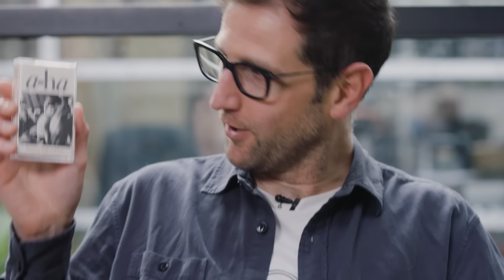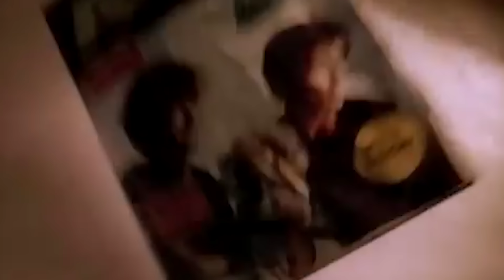a-ha - The Making of Take On Me (Episode 3)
Part 3 of The Making Of… Take On Me covers the legacy of the song with commentary from the band and an array of contributors

An exclusive limited edition blue Take On Me 7" is available now to celebrate the release of The Making Of…Take On Me

Watch the Take On Me video and take a guess at when it will reach 1 BILLION VIEWS for a chance to win tickets to meet a-ha on tour

Produced and Directed by Sorcha Macdonald and Warner Music Entertainment

Project Managed by Katie Graham

Photography by Fritz Johannessen, Henning Kramer Dahl, Just Loomis, Per Arne Skjeggestad, Viggo Bondi

Stay In Touch with a-ha…

Stay In Touch with Morten Harket…

The a-ha channel is the official YouTube home of the Norwegian Pop trio a-ha, who achieved global stardom in 1985 when their debut single, “Take On Me” from the album ‘Hunting High And Low’ topped the charts in 36 different countries on its way to becoming one of the best-selling singles of all time, and the 5th most streamed song of the 20th century. a-ha struck chart gold again with “The Sun Always Shines On T.V.” and “Cry Wolf,” and recorded the theme to the 1987 James Bond film “The Living Daylights”. The a-ha YouTube channel is proud to host the music videos from these hits alongside live performance videos, lyric videos, and the solo work of band members Morten Harket (lead vocals), Paul Waaktaar-Savoy (Guitar), and Magne Furuholmen (Keyboards).